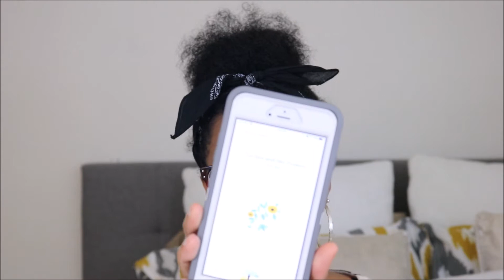Chatty Current Reads + Booktubeathon TBR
Books Mentioned

(1) Higher education and the color line edited by Orfield, Marin & Horn
(2) College students sense of belonging: A key to educational success for all students by Terrell Strayhorn
(3) Critical Race Theory: An introduction
(4) A Gathering of Shadows by VE Schwab
(5) The rest of us just live here by Patrick Ness
(6) A Monsters Call by Patrick Ness
(7) Brown Girl Dreaming by Jacqueline Woodson
(8) The sisters club by megan mcdonald
(9) Dork Diaries by Rachel Renee Russell
(10) The sun and her flowers by Rupi Kaur
(11) Hello universe by Erin Entrada Kelly
(12) Harry Potter and the Cursed Child by JK Rowling
(13) The Reader by Traci Chee

All opinions are my own & always will be. Honesty and integrity are the policy for how my channel will ALWAYS operate. If links are provided they are given to be helpful and are provided based on places I would feel comfortable shopping.